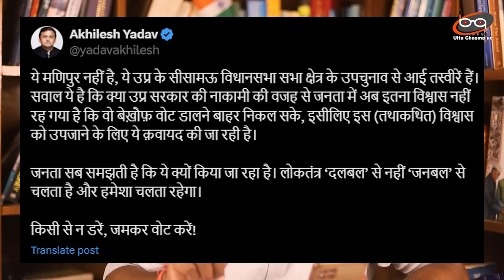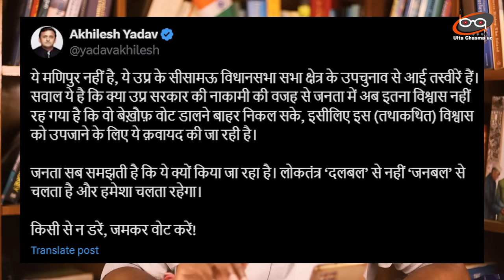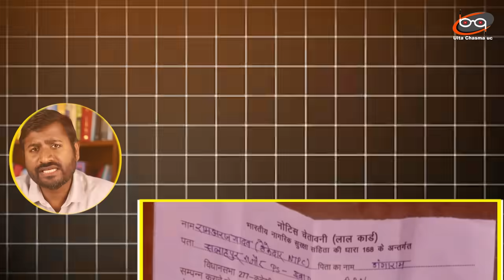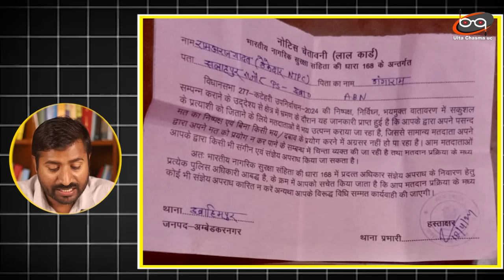Akhilesh की भावुक अपील ने पलट दिया चुनाव.. यूपी उपचुनाव में धांधली की पूरी तैयारी ?